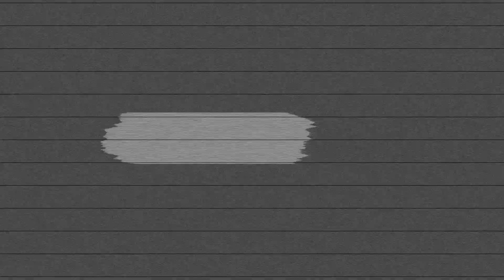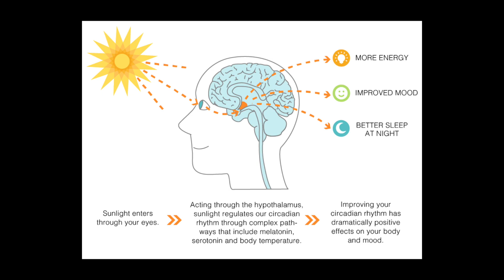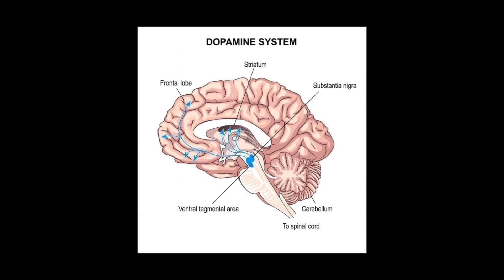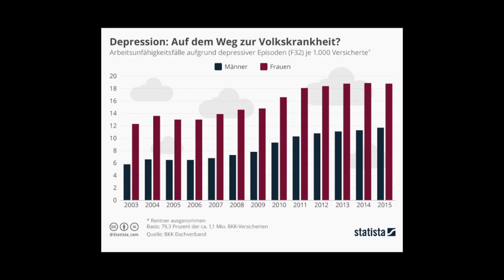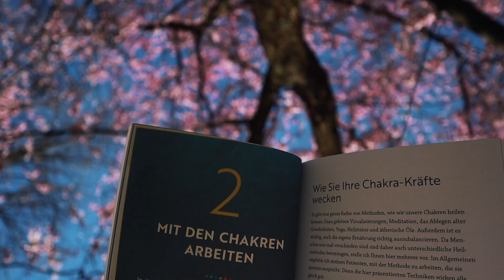Sommerblues - Die Sonne scheint, aber ich bin traurig...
Es ist Sommer, die Sonne scheint, aber ich fühle mich nicht gut.
Habe ich den Sommerblues, eine saisonale Depression oder steckt da mehr dahinter?
Das frage ich mich schon lange und heute will ich darüber reden!

Zu den Büchern:

Die Dopamin Nation
Das erschöpfte Gehirn